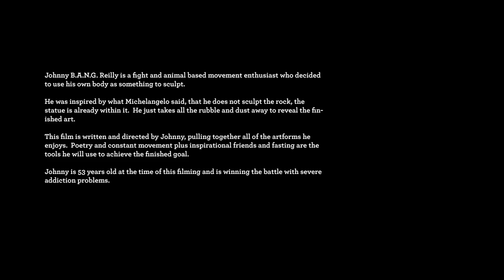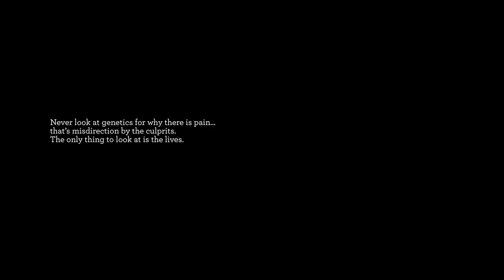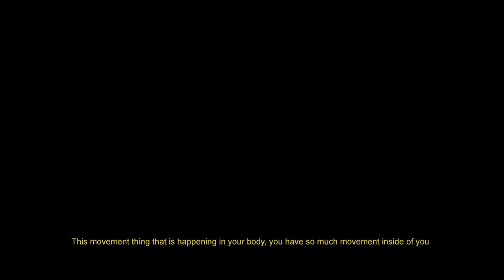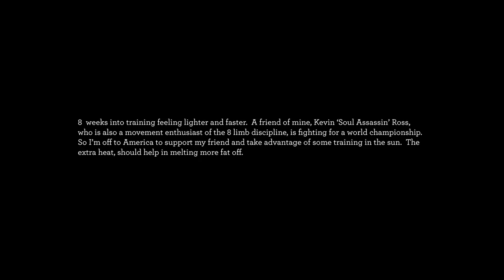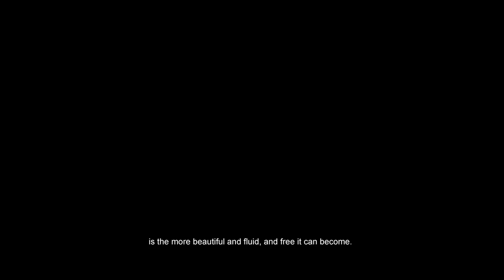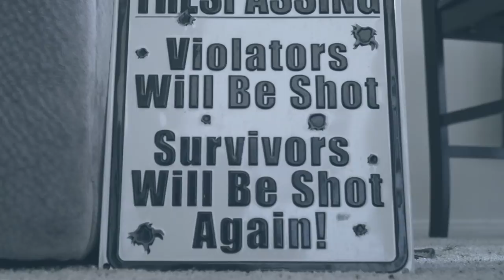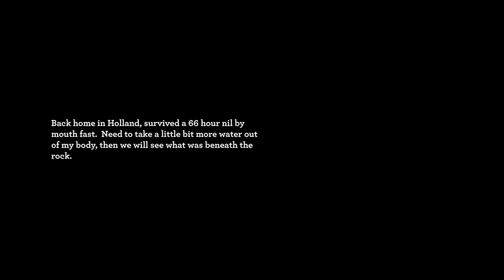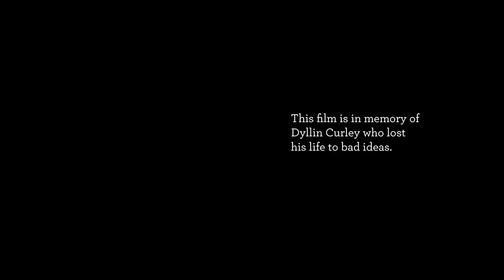SHAPE THE MOVIE FULL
Johnny B.A.N.G. Reilly failed by parents and family , the schooling system, failed by the social service system mental health system, was not protected as an abused child, suffers from extreme bi polar and psychotic tendencies.

One of the ways he found to remedy himself is to look after and have careful maintenance of his health and to keep himself occupied.
One of the ways Johnny occupies his mind is to constantly challenge himself and submerge him self in achieving his incredibly difficult and unique goals.

In his latest adventure he takes on a God, and challenged Michelangelo. Since he did not have the money or resources to chisel away at a slab of rock to create his sculpture he decided to chisel his own body from fat he accumulated by consuming todays toxic industry foods, his competition Michelangelo’s David and his own disabilities and demons.

OSU